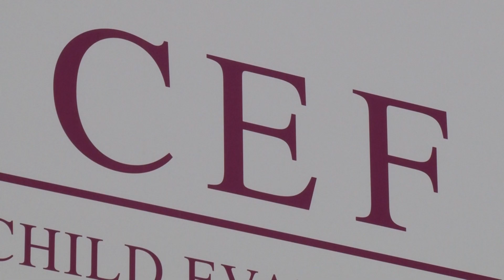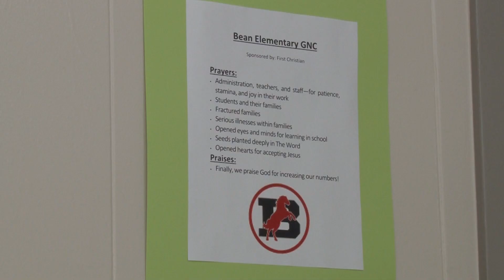Lubbock ISD Partners in Education - Child Evangelism Fellowship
The South Plains Chapter of the Child Evangelism Fellowship supports students and staff at various Lubbock ISD campuses with Good News Clubs and more.